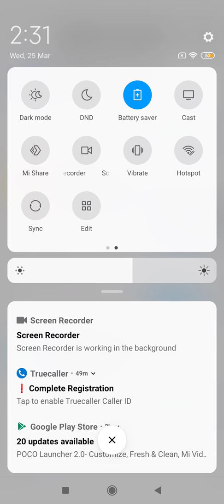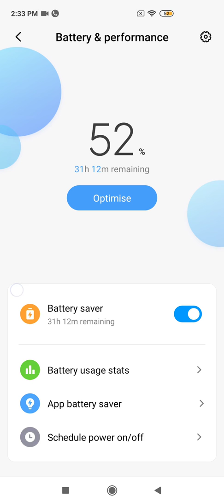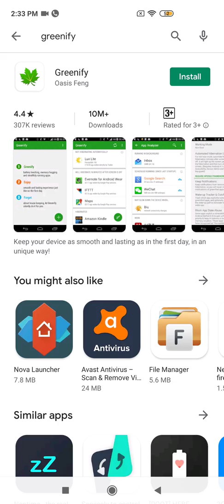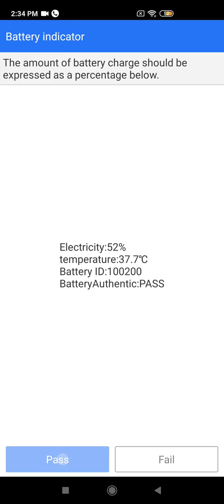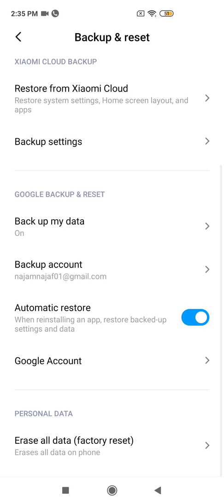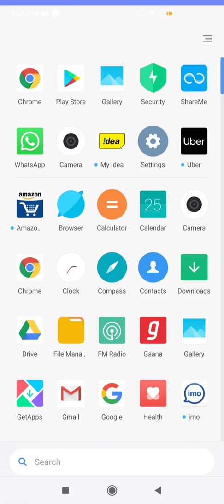How to Solve Battery Draining Issue in POCO X2 | How to Fix Xiaomi Poco X2 Battery Draining Issue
Battery drain issue on POCO X2

 Battery drain issue